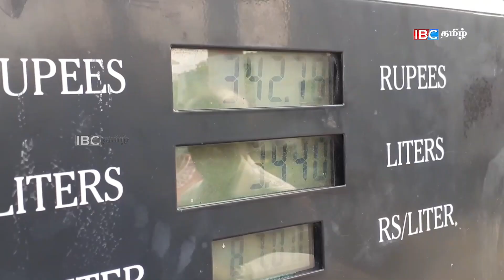எங்கள் காசில் வாழ்பவர்கள் இவர்கள்...! நாங்கள் பிச்சை எடுக்கவில்லை